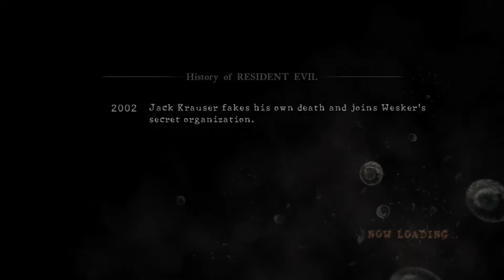Resident Evil 5 Team Slayers #10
Map: Prison
Raymond Vester: Wesker (S.T.A.R.S.)
Eccentric Aries: Sheva (Clubbin`)
Vs.
NationalFuture: Chris (S.T.A.R.S.)
olivas306: Chris (S.T.A.R.S.)